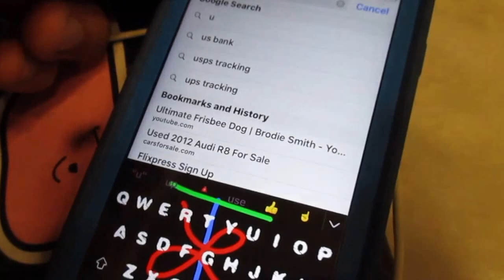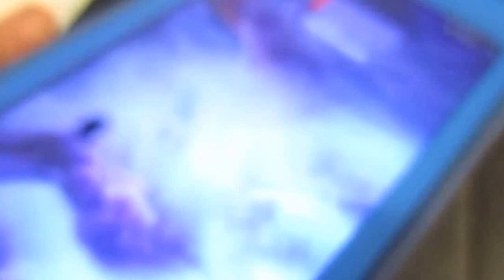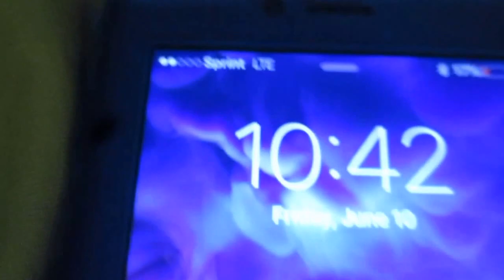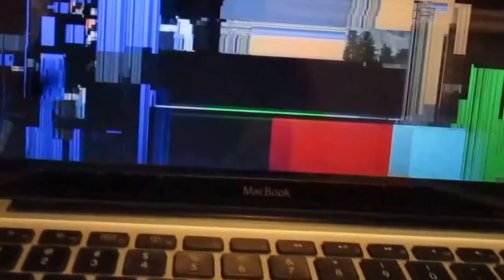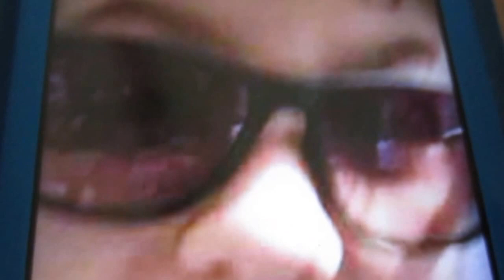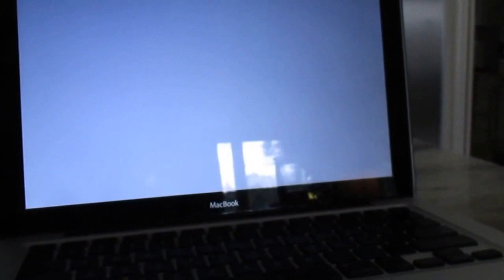He TOUCHED THE BOTTOM!!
In this Vlog I did some skits! I also used the GoPro in the pool with Jack! Also I think my computer broke... The same day it broke though we fixed it!!
Stay Positive, PEACE!!

LEGER TAYLOR, AND LEGER TAYLOR MOVIES!!

BYE GUYS!!!